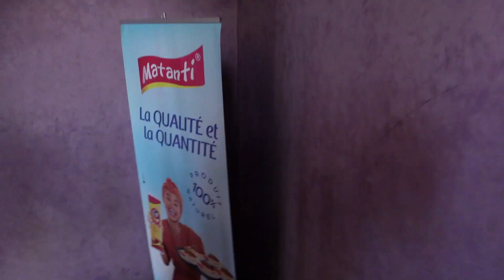Don't Hate On Bushmeat Until You Try It...It's Life Changing. Come To Africa With Me And Try Some.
Dynast Amir Eating African Bushmeat Compilation